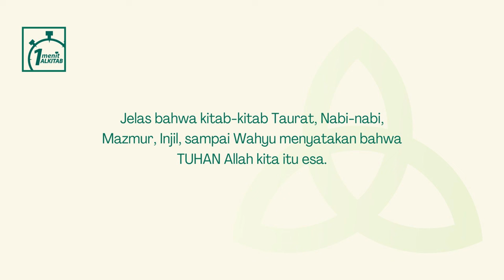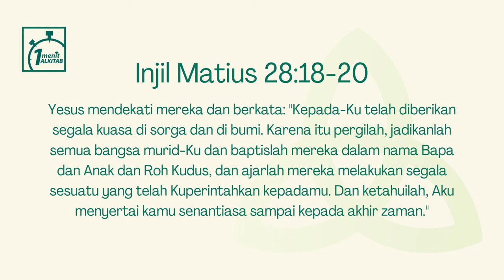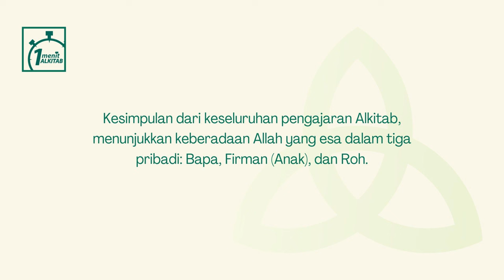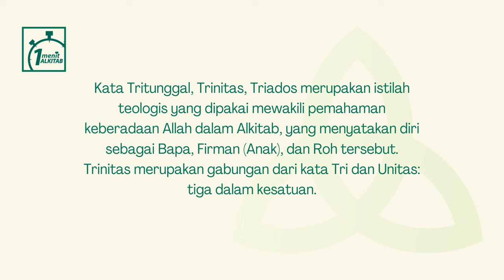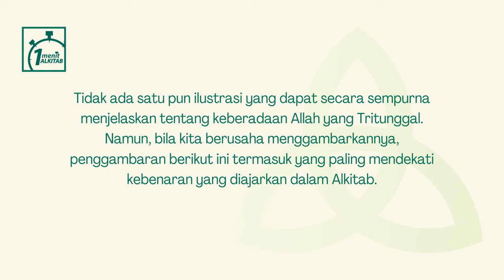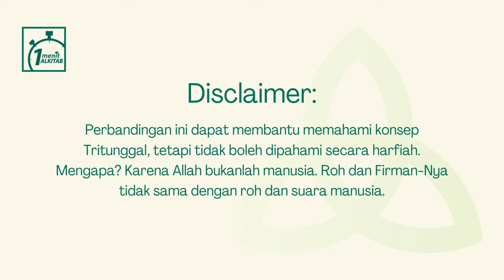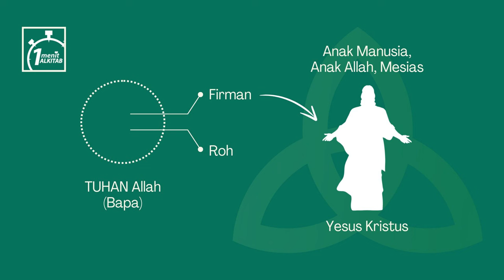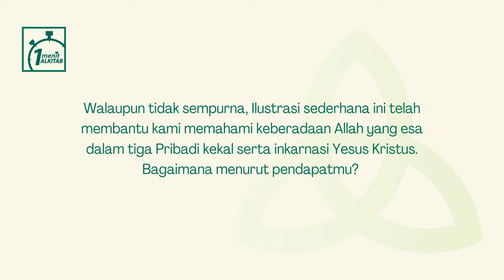Tritunggal dan Inkarnasi Yesus - Alkitab Satu Menit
Kita tidak dapat memahami segalanya tentang Allah Yang Maha Besar, karena keterbatasan manusia. Bila sesuai kehendak Allah, kami berencana membuat playlist khusus tentang Tritunggal.